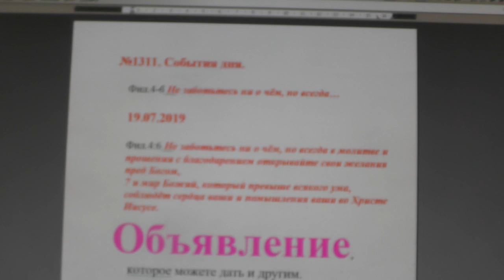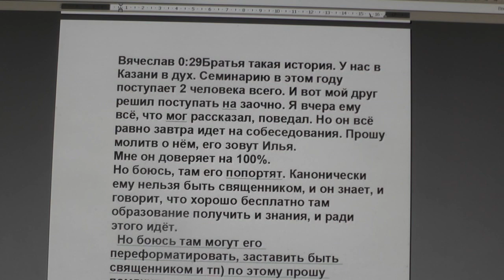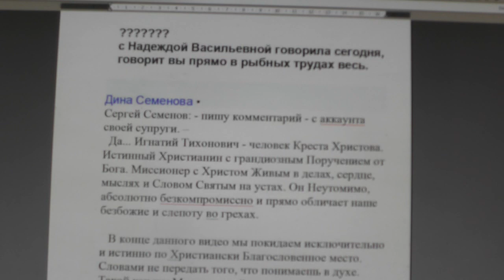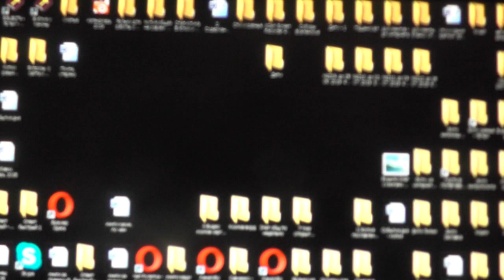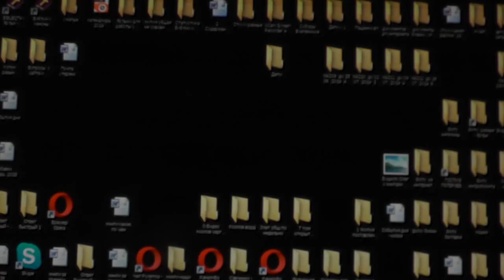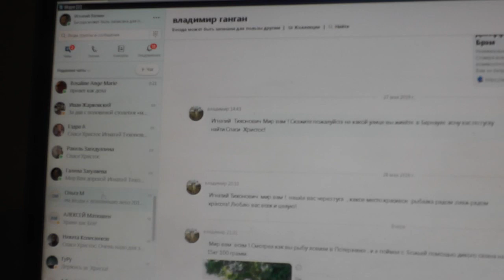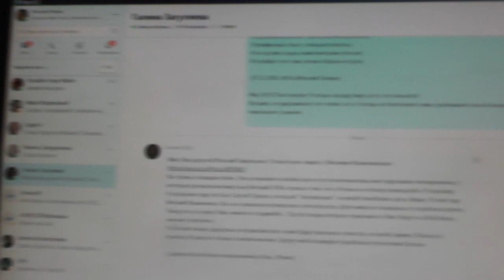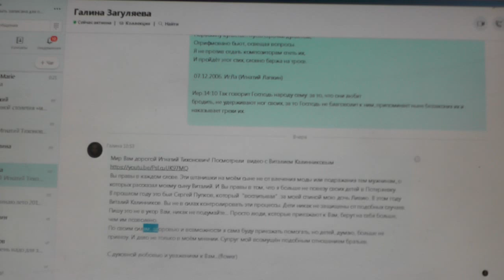№1311. События дня. Фил. 4: 6 Не заботьтесь ни о чём, но всегда… 19. 07. 2019